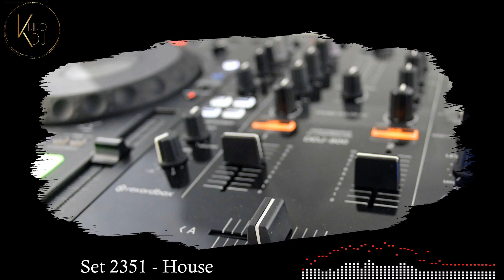KninoDj - Set 2351 - House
Yooks - In The Air
Bonetti - No One To Hear My Prayer
HRDY - Give Into My Life
Kris Ramea - There's a Way
Lj Pepe - Good Vibes
Luca Olivotto - Sweetest Thing
Mark Funk & Mirko & Meex & Danny Cruz - Dead End Street
Cinols - Feel The Funk (Funk Mix)